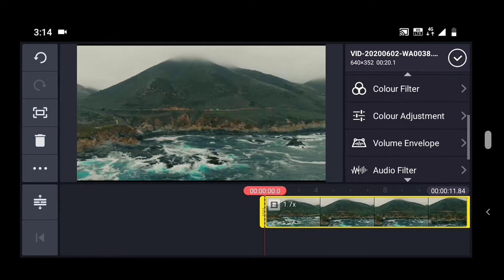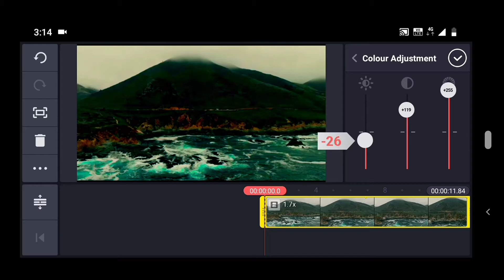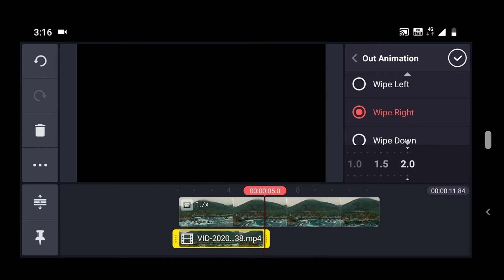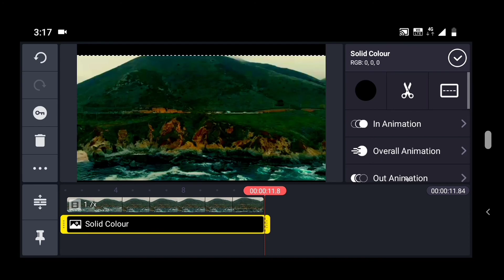Cinematic colour Grading in Kinemaster tutorial!!🔥👍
Hi everyone the new video is about cinematic color grading wipe effect or color correction it will be use full to All so please don't Skip this video and keep connected with me..
And if you are comming first time for our channel please click the SUBSCRIBE button and click the BELL icon so you may not miss any new updates which is uploded in this channel ...
song;vlog ikson
song:vlog paradise
kinemaster visual effects tutorial
how to create more effects in kinemaster
kinemaster visual effects
two easy visual effects in kinemaster
video editing tutorial in kinemaster
how to create special effects in kinemaster
how to edit visual effects in kinemaster
how to create neon effect in kinemaster
effects tutorial in kinemaster
kinemaster easy effects tutorial
kinemaster video editing tutorial malayalam,
kinemaster video editing tutorial in tamil,
kinemaster editing,
kinemaster video editing application,